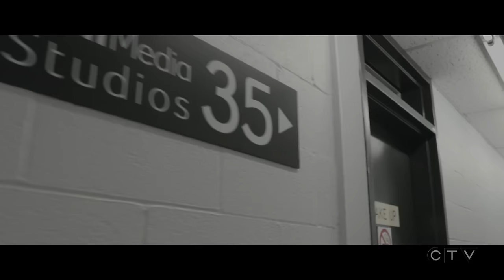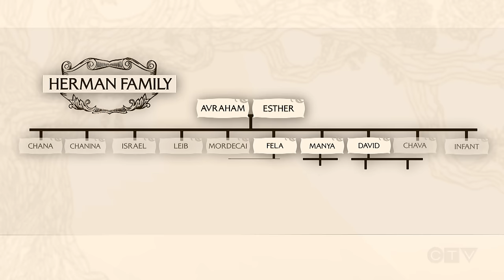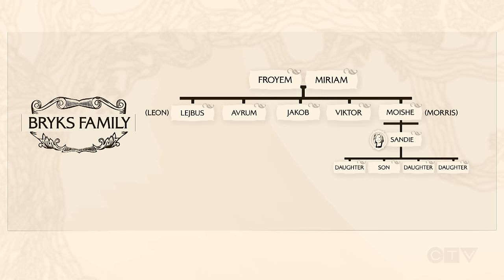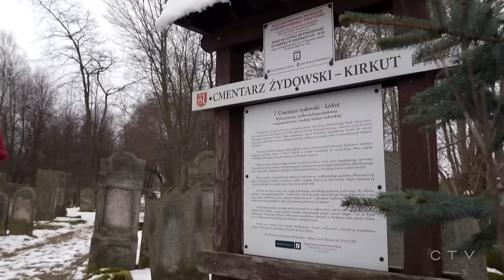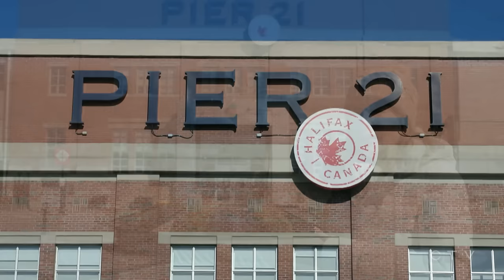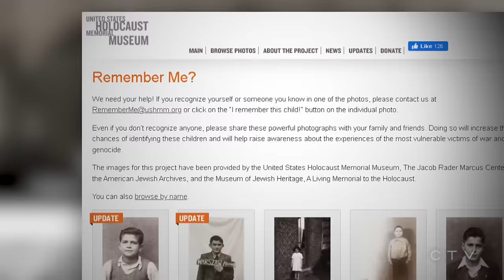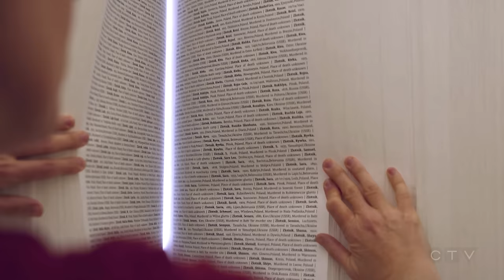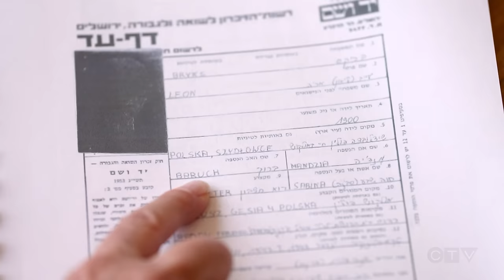'I'm Sandie Rinaldo': Watch the full CTV News special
CTV News Special: Sandie Rinaldo is celebrating 50 years with CTV News, and for the first time she’s opening up about her personal life.